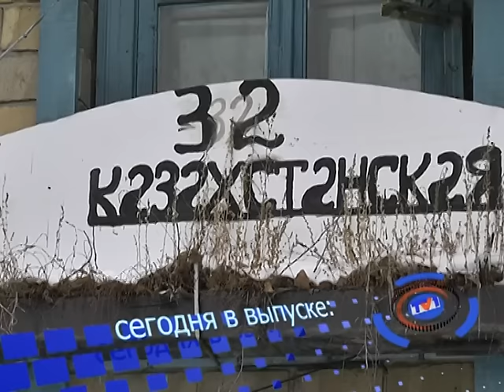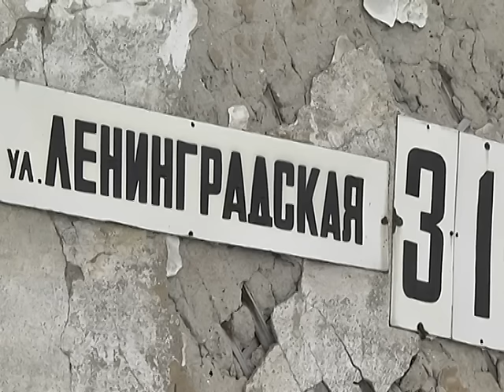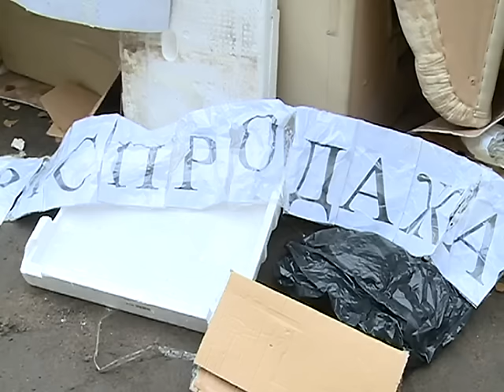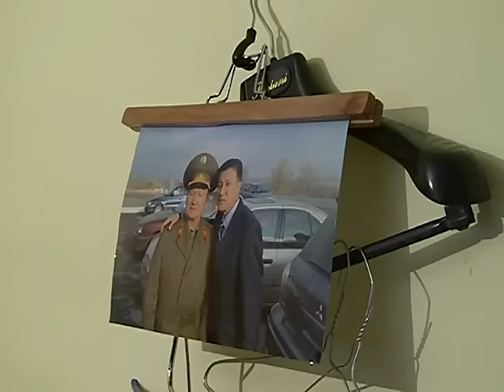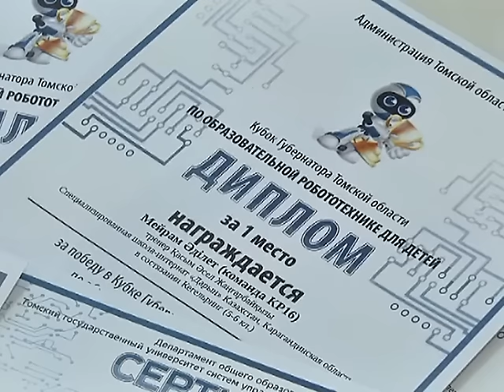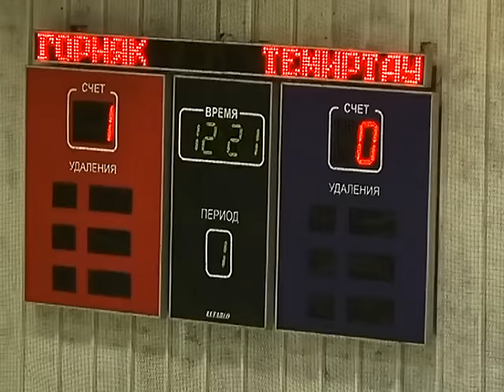08/11/2016 - Новости канала Первый Карагандинский